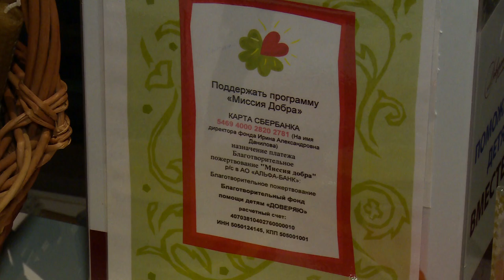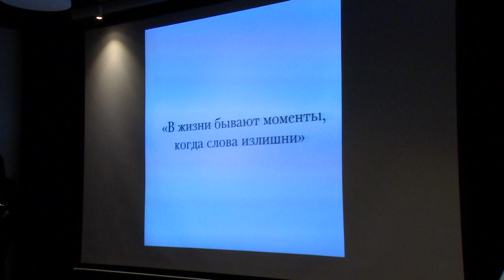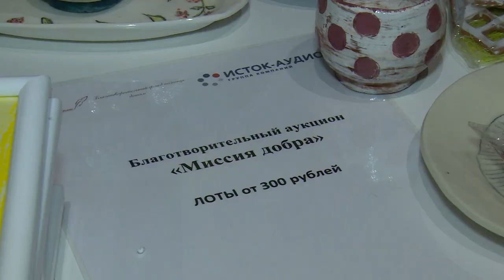Благотворительный аукцион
Помощь детям. Благотворительный аукцион для сбора средств на лечение ребят с нарушениями слуха прошёл во Фрязино. Организаторами выступили фонды: «Я доверяю» и «Союз журналистов Подмосковья». Все собранные деньги пойдут на реабилитацию малышей, которые перенесли хирургическое восстановление слуха.